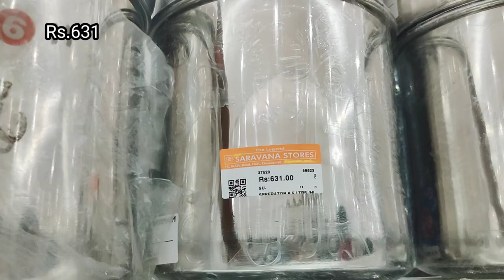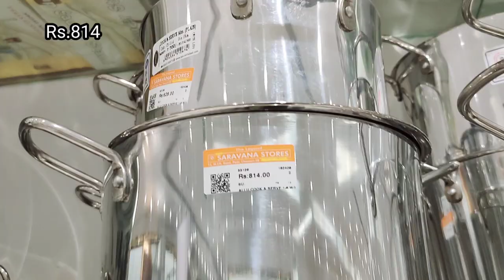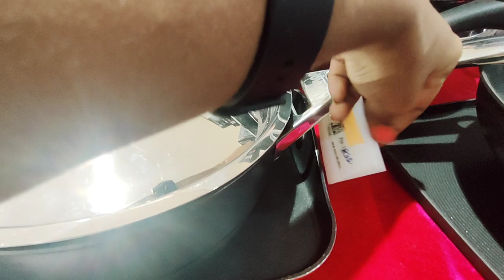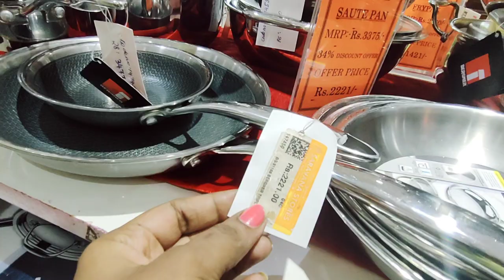kitchen stainless cookware cheapest price/kadai/rice drum/biriyani pot/sauce pan/fring pan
legend Saravana stores,
padi.